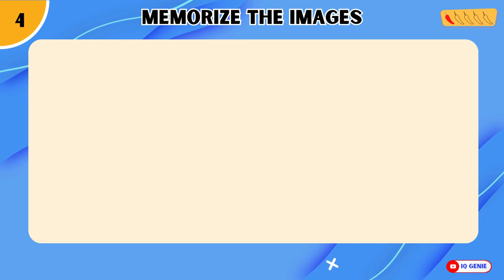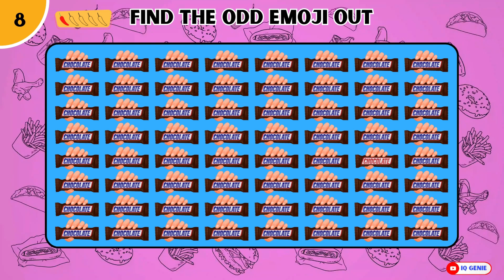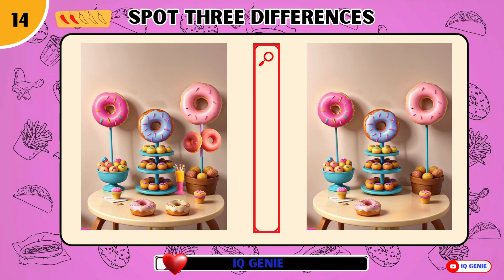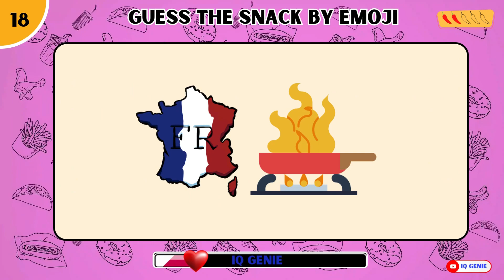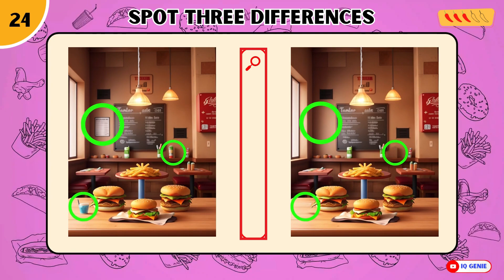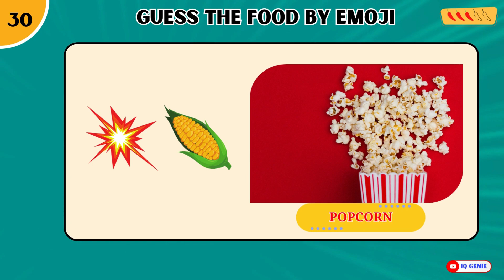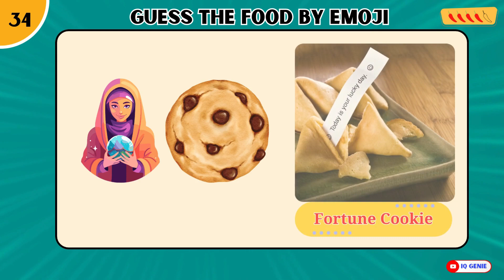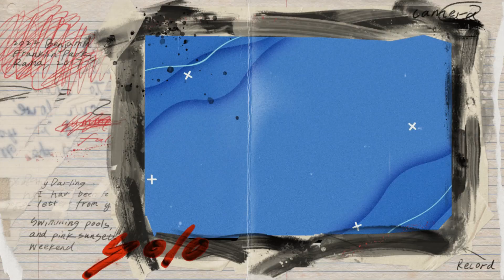Find The Odd Emoji Out | Junk Food Emoji Quiz 🍟| Easy, Medium, Hard, Impossible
Can you find the odd junk food emoji, spot the differences, and identify the correct logo? 🍔🍩
Test your skills in our quick, quirky challenge now! 🧐🚀